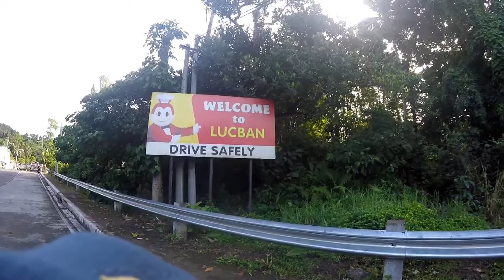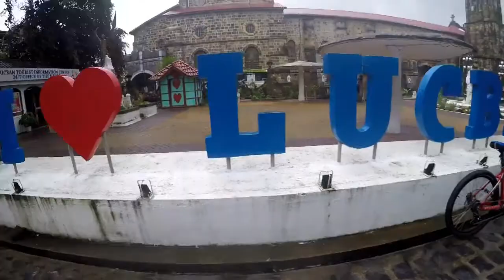LUCBAN QUEZON PROVINCE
pro ride😏 poro kaen😂😂 quick vacay